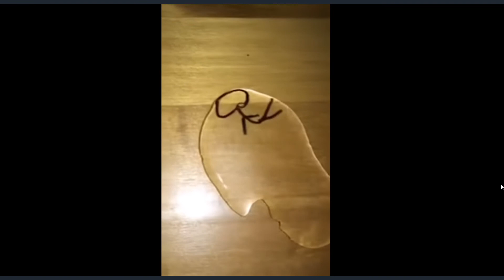Magic Water Marker